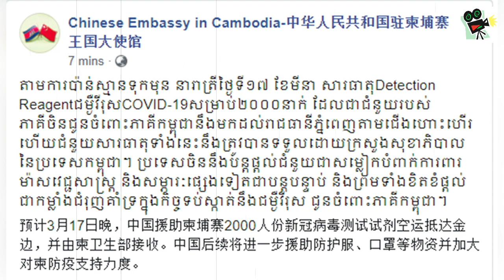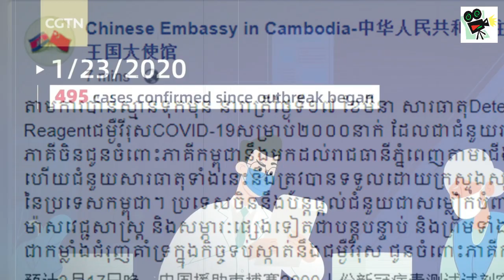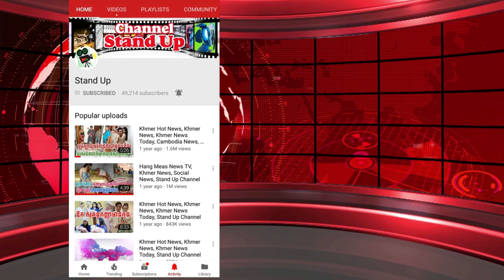​ក្តៅៗ ជំនួយ​ពី​ចិន​សម្រាប់​ប្រយុទ្ធ​កូ​វី​ដ១៩​​នឹង​មក​ដល់​កម្ពុជា ​នៅ​យប់​ថ្ងៃ​ទី​១៧, Stand Up